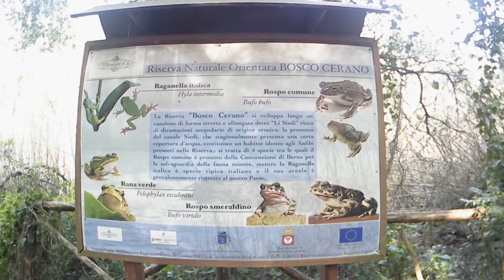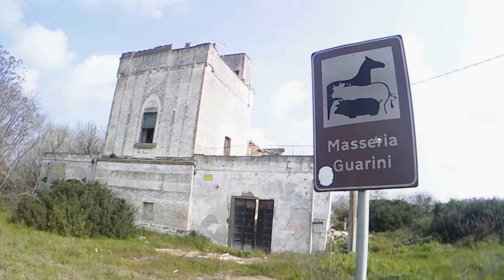MtbSanPietro SalisBike Kids Cerano